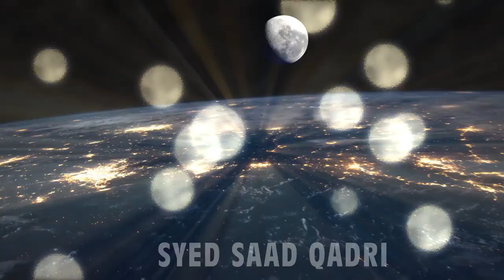Zulqarnain met Queen Bilquis | Zulqarnain aur Malka Bilquis ki Mulakat